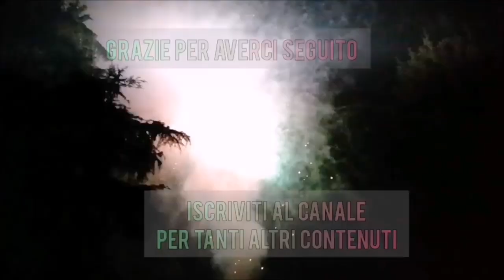Test e Recensione CRACKLING FOUNTAIN di JORGE - Più di 2 minuti!